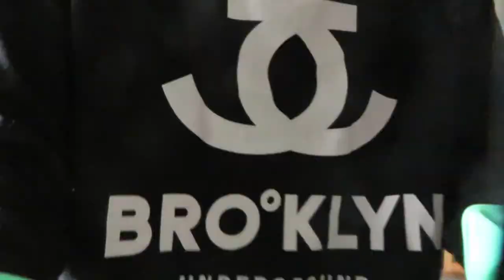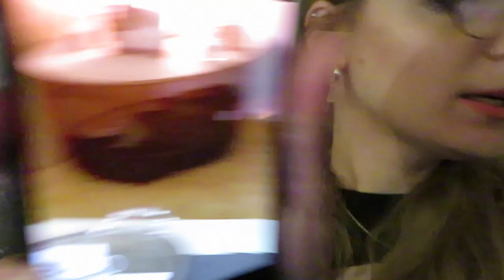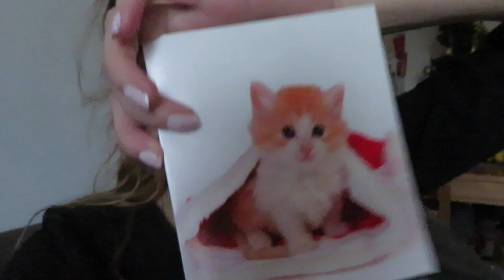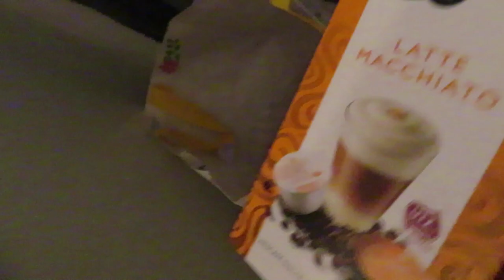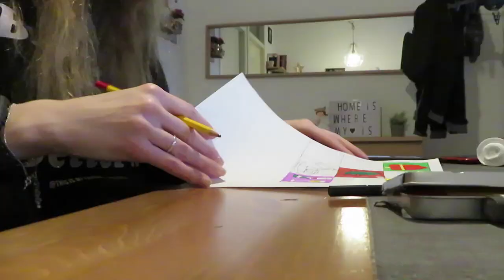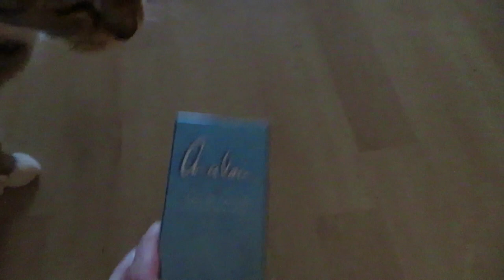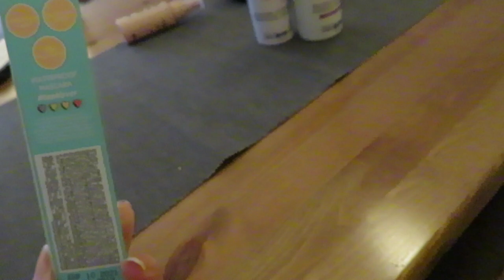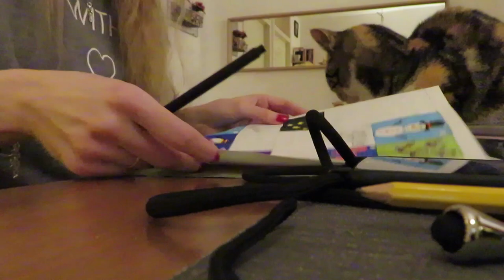Vlog 184 Mickey in de kerstboom en kerstcadeau's inpakken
Ik betrapte Mickey in de kerstboom en pakte alvast kerstcadeau's in, ook kreeg ik een hele lieve kerstkaart met cadeautje.